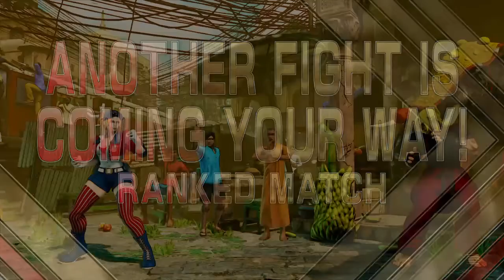STREET FIGHTER V_20190806190839